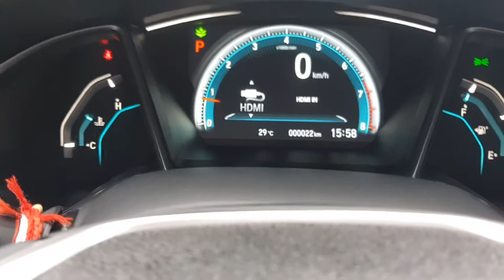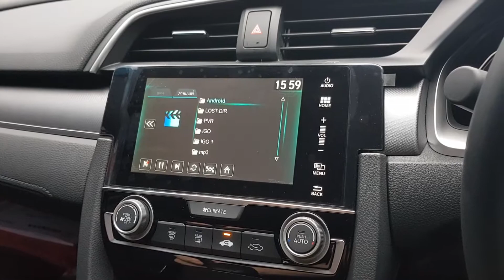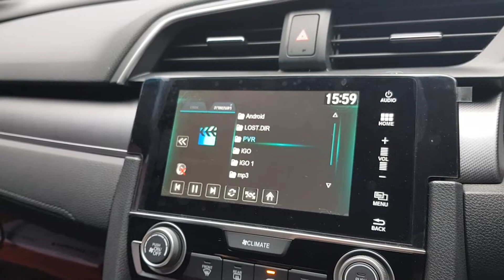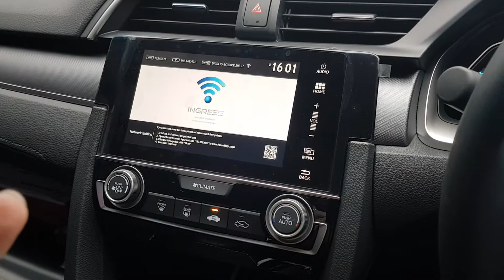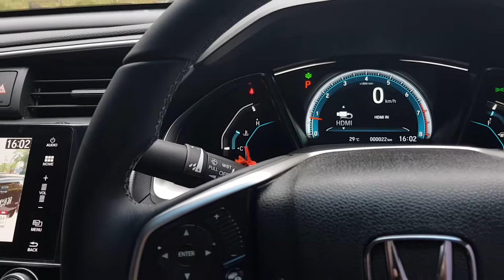NEW CIVIC 2017 WIFI INGRESS PRO + TV DIGITAL ASUKA 630S BY เพชรประดับยนต์ นครสวรรค์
NEW CIVIC 2017 WIFI INGRESS PRO + TV DIGITAL ASUKA 630S
-ปลอดล็อคปลั๊กแท้
-TV DIGITAL ASUKA 630S DIVERSITY รุ่นปี 2017 ระบบ 2TUNNER+2เสาคู่
-WIFI INGRESS 2017 เชื่อมมือถือไร้สาย รุ่นปี2017

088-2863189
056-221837